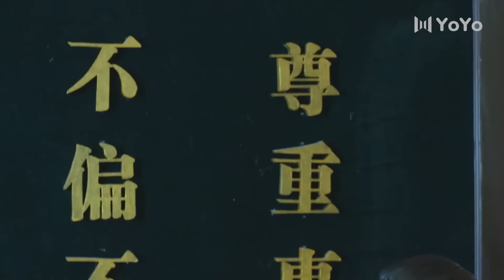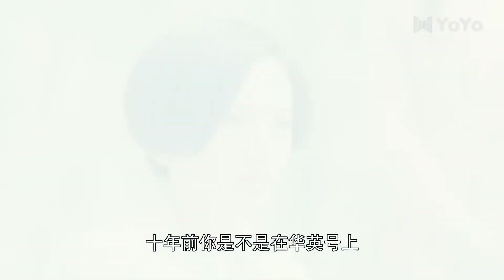【悬疑谍战剧】警告22丨主演：李泽锋，武强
🔥剧情简介🔥：该剧讲述了1914年，华英号在远洋途中遭遇海盗，二副白竹声被诬陷为海盗同谋，经历重重磨难，洗清冤屈，惩恶扬善，加入北伐军的故事